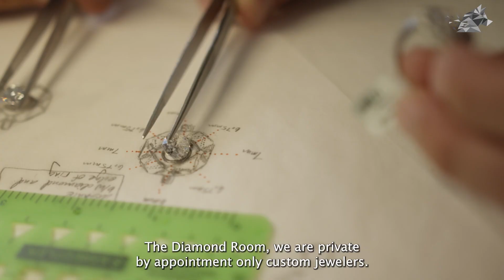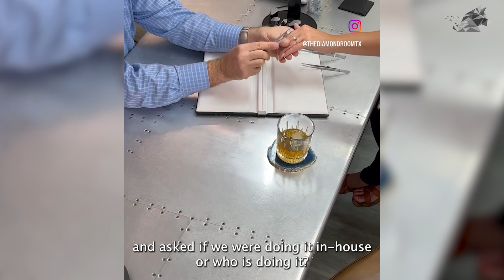The Diamond Room Testimony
The Diamond Room team gives a testimony of their experiences working with White Wolf Marketing.